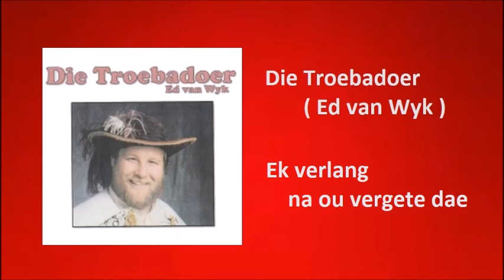Die Troebadoer ( Ed van Wyk ) - Ek verlang na ou vergete dae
Die Troebadoer ( Ed van Wyk ) met "Ek verlang na ou vergete dae"